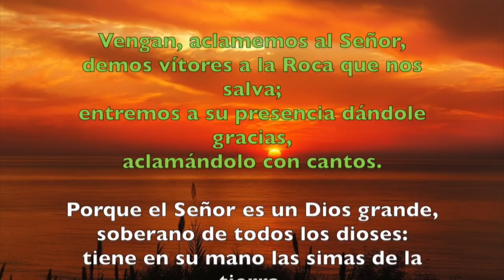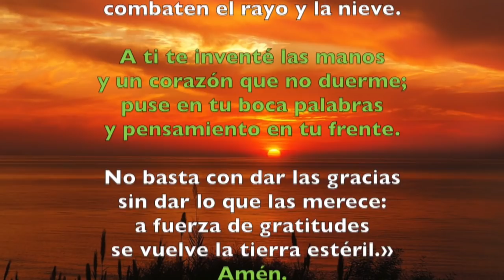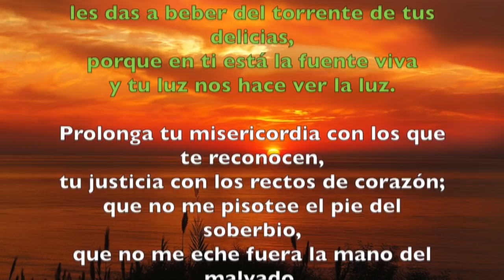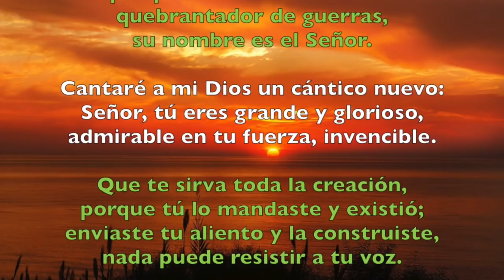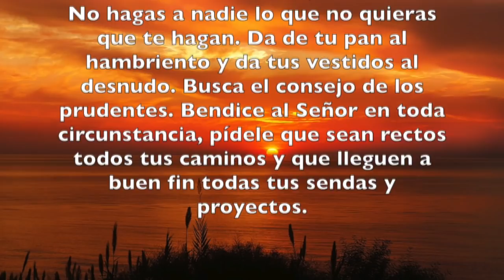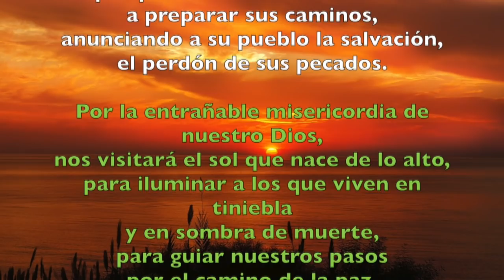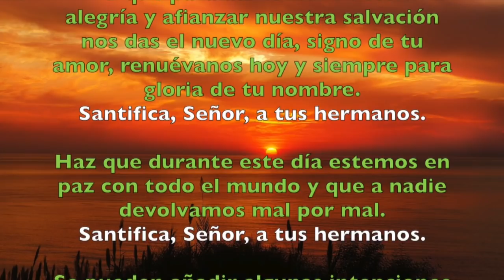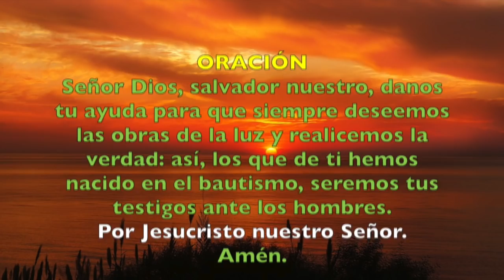Oración de la mañana (Laudes), MIÉRCOLES XXV semana del T. Ordinario | Padre Sam